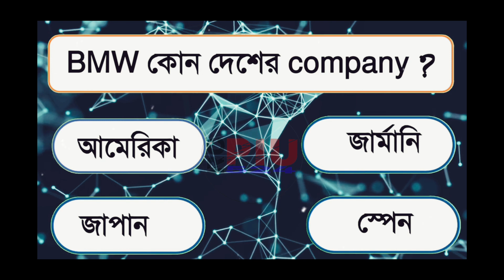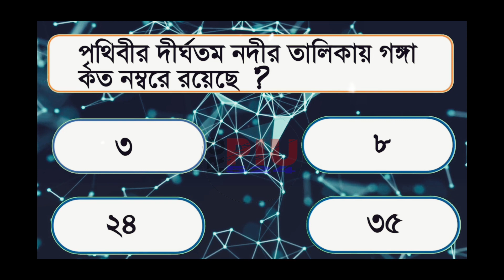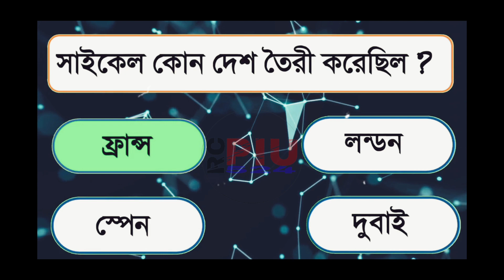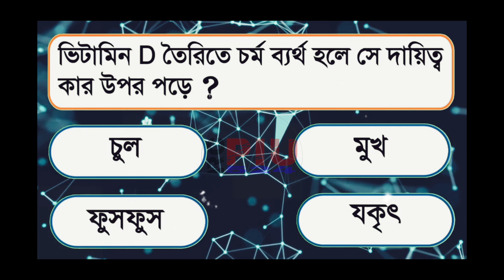আপনি কি জানেন ? 🤔🤔youtubechannel